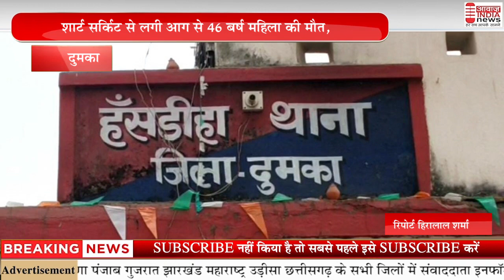दुमका शार्ट सर्किट से लगी आग